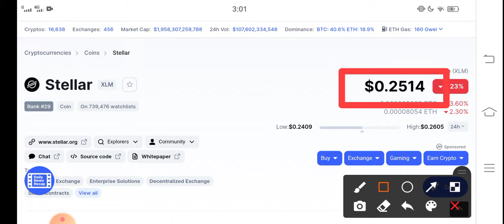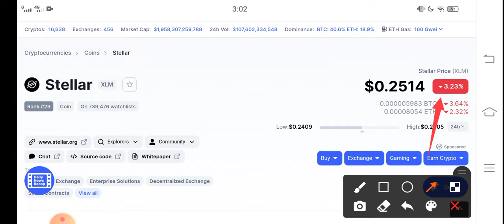Stellar XLM Next Pump! || XLM Price Prediction! XLM today News